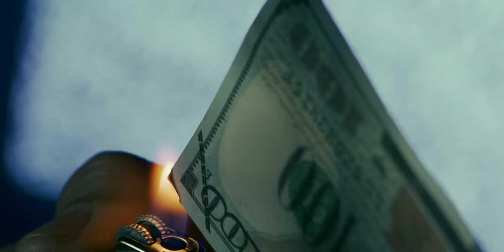FJ OUTLAW - SMOKE [OFFICIAL MUSIC VIDEO]